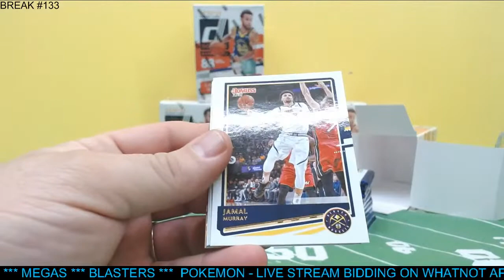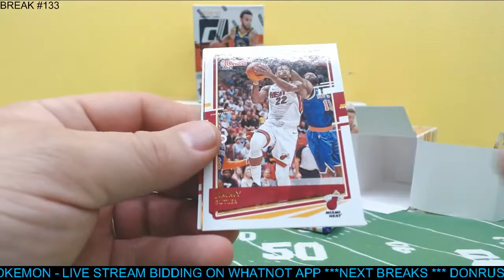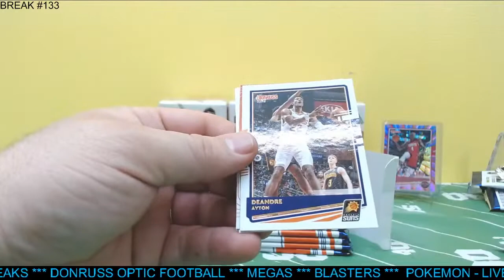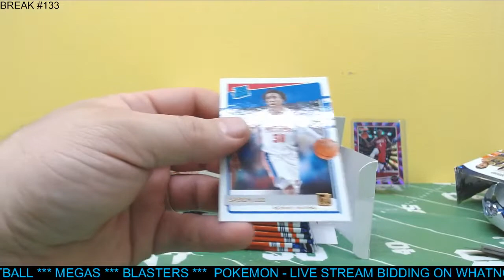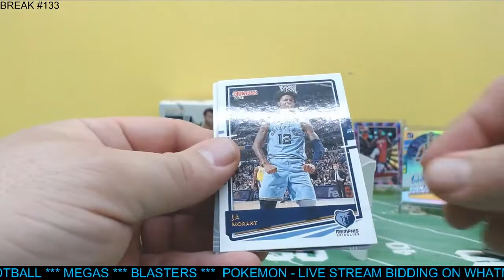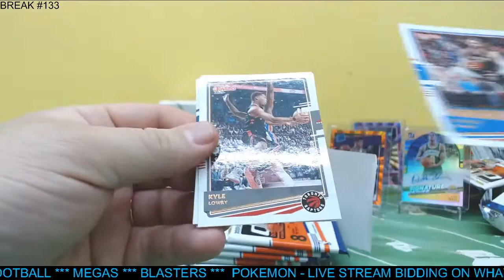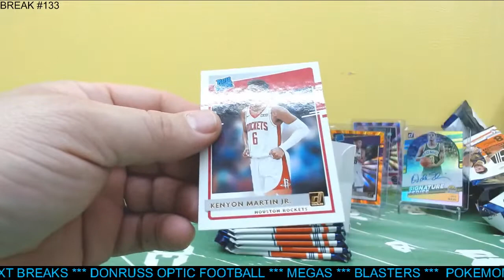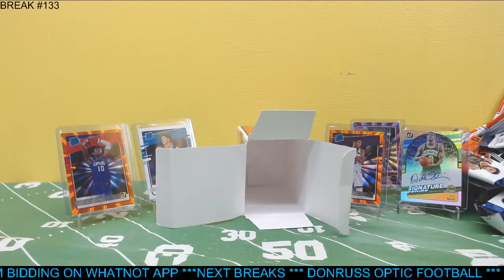2020-21 DONRUSS BASKETBALL 5 BLASTER BOX BREAK #133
2020-21 DONRUSS BASKETBALL 5 BLASTER BREAK #133